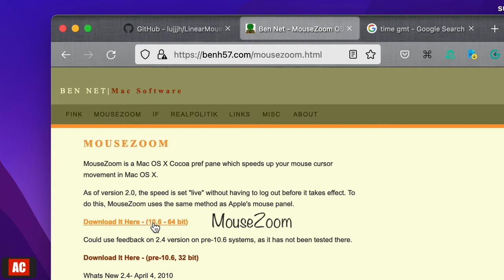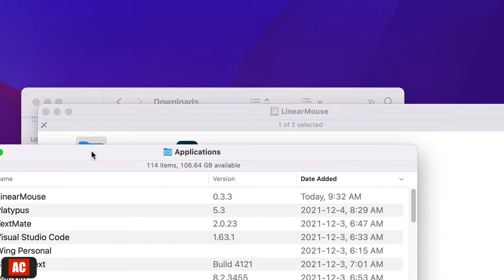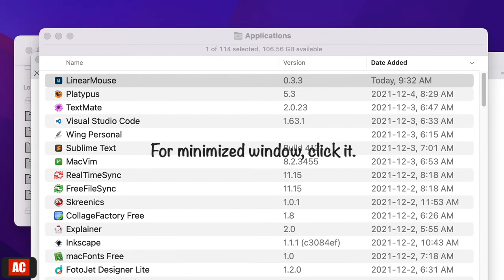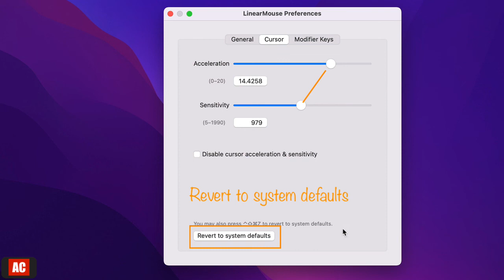LinearMouse (FREE) - Make Mouse Faster - MouseZoom Replacement on macOS Monterey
Setting mouse faster beyond OS settings can be executed by MouseZoom but it doesn't launch on macOS Monterey. LinearMouse was found by accident but you might find that first time opening the app is not what you expect. This video might fix your problem.